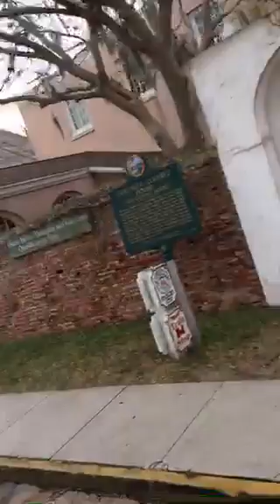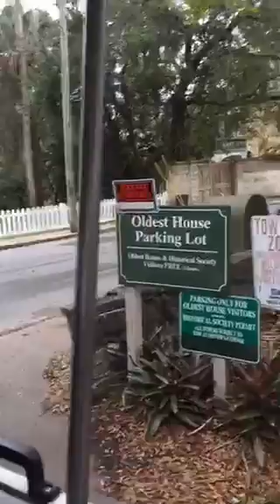Laura Flores en Periscope de paseo en San Agustin (1)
Laura Flores lleva a sus fans de paseo por una ciudad historica de Florida - San Agustin. 4/03/2016